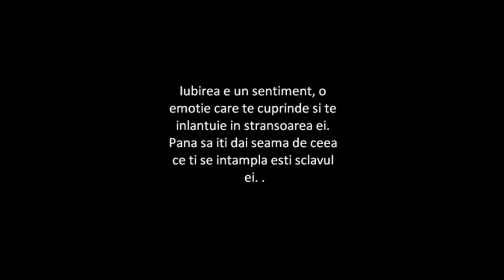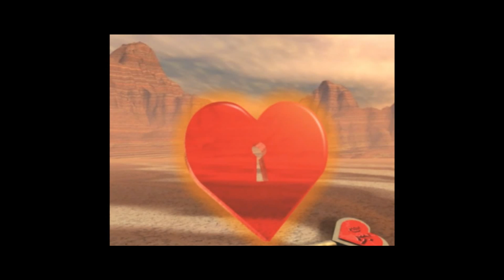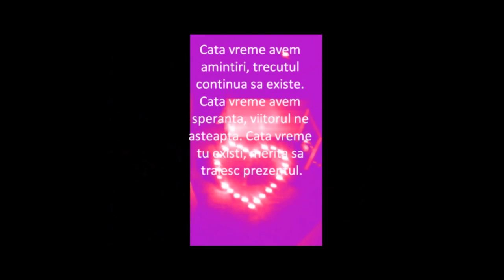Noi doi si o umbrela